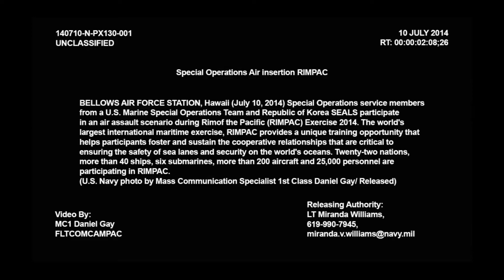Benefits of Joining the U.S Air force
In this video we take a look at the benefits of joining the Military (U.S Air force) ..

Note: Im hereby not an official representative of the US armed forces, everything said is of my personal experience/research.